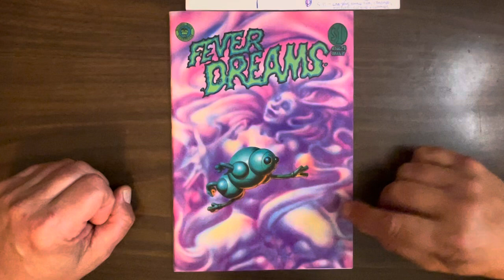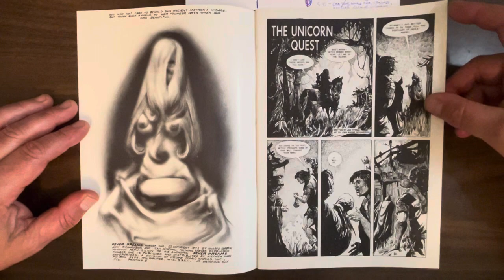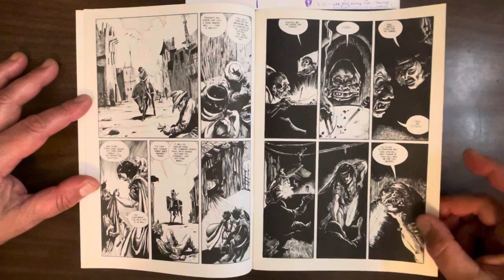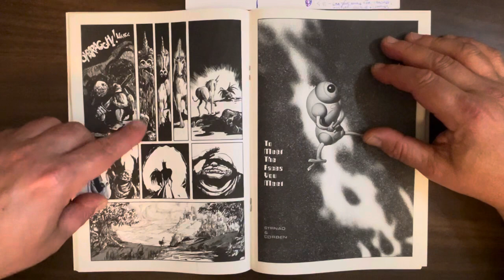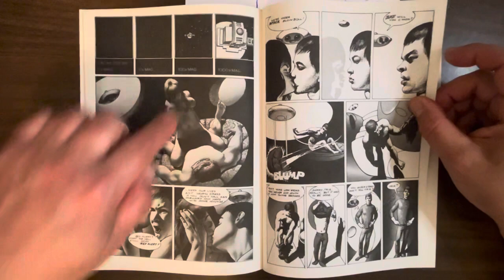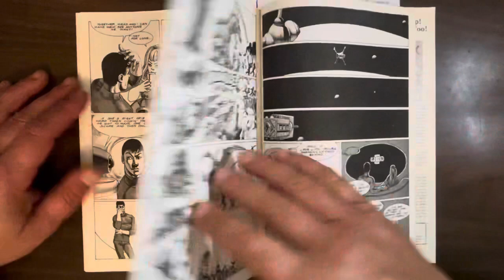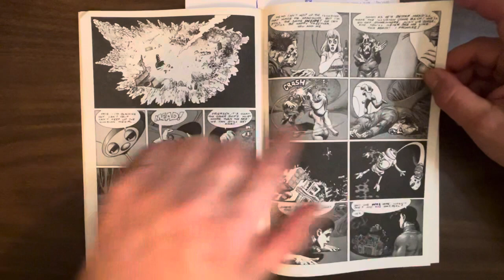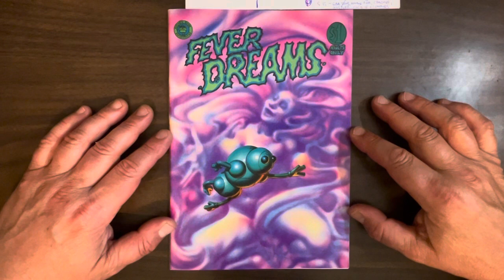Fever Dreams: Corben and Richardson illustrate two Jan Strnad stories in this 1972 sf/fantasy u.g.